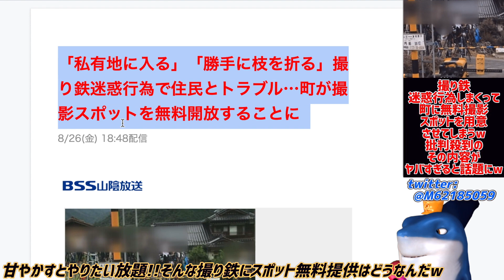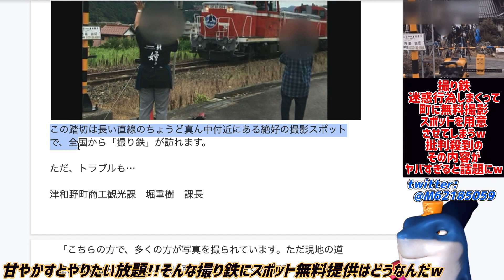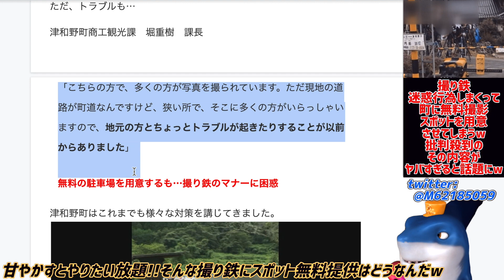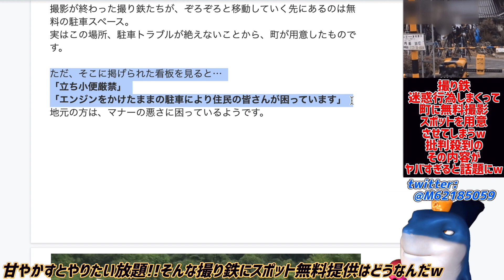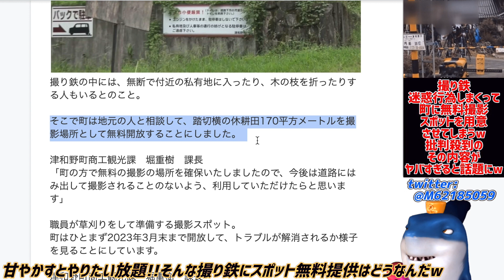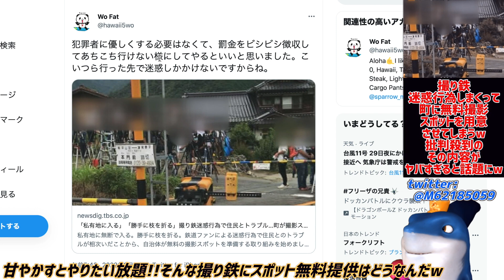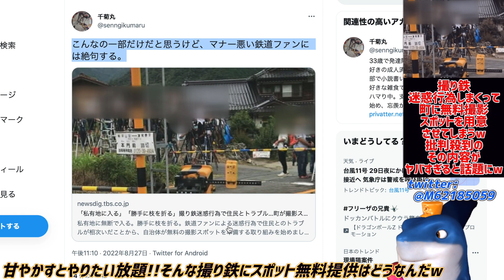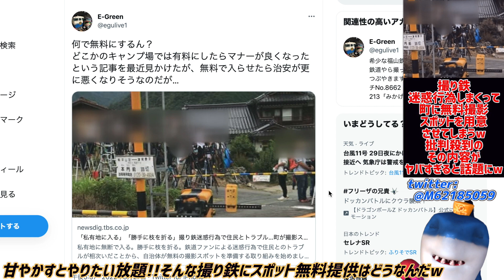【撮り鉄】迷惑行為を繰り返し町に無料スポット用意させてしまうwその迷惑行為と街の対策がヤバすぎると話題にw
これで解決するんだろうか😭

参考リンク